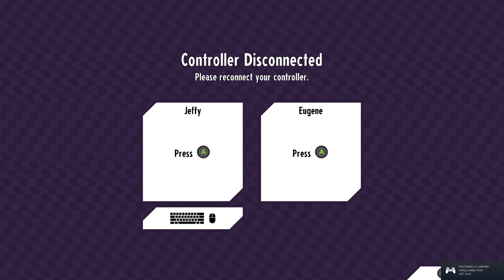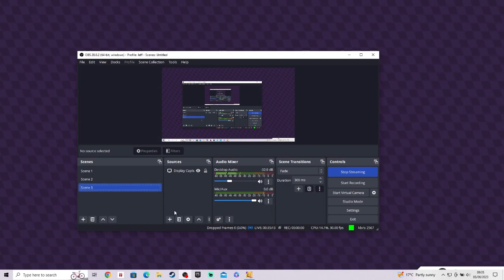Cassette Beasts (Part 4)